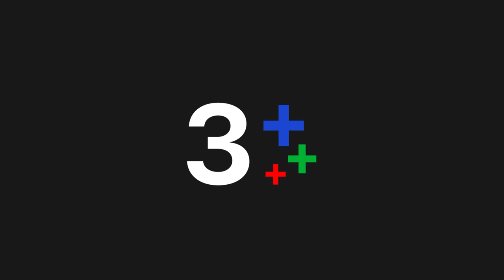Behind ท้ายกองละคร CH3 เริ่ม 8 เม.ย. นี้ | 3Plus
เก็บตกความสนุก สารพันเรื่องราว สุด exclusive เบื้องหน้า เบื้องหลัง กองถ่ายละคร by ดี วัน ทีวี ที่จะทำให้แฟนๆ ละครสนุกสนาน ยิ้มตาม และอรรถรสไปกับเรา ทุกวันศุกร์ สัปดาห์ที่ 2 และ 4 คนของเดือน เวลา 18.00 ทาง 3Plus